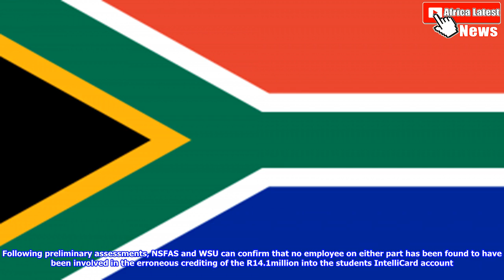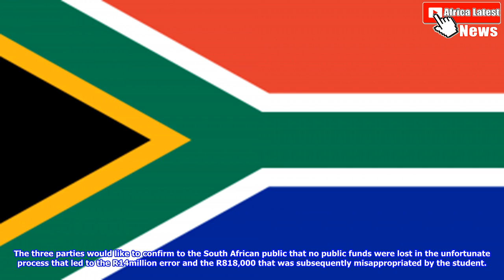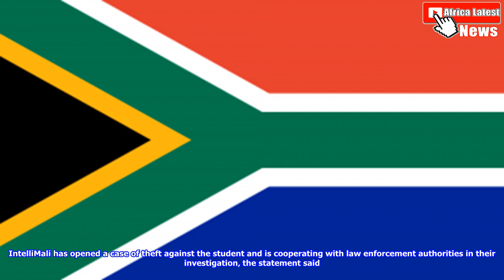Forensic investigators called in over r14m nsfas funding debacle | Africa Latest News